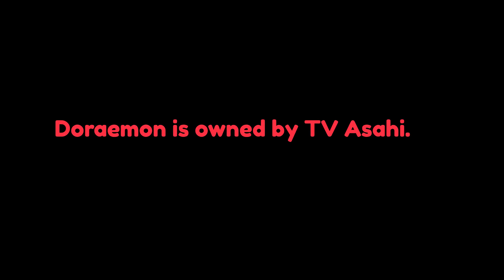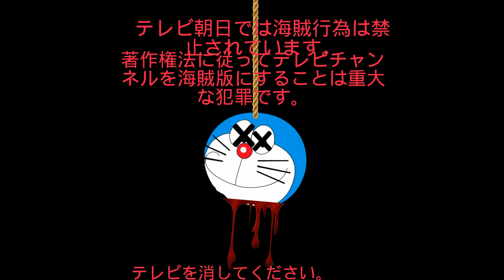(FAKE) TV Asahi (2014-Present) Anti-Piracy Screen (Japan)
Soviet Doki owns this content. Please do not steal.

Answers for future questions

Well when this was answered (4/30/2022)
Right now, I use Windows 11.

What Program do I use?
Adobe Premiere Pro,
Kapwing
What Age am I?
I am 13 at asking this question.

What is my birthday?

I'm not telling you my birthday maybe sometime later. Please ask in 2023
But it's somewhere between fall and winter.